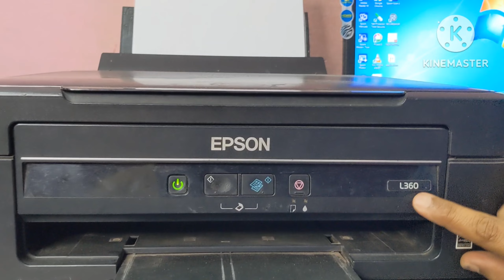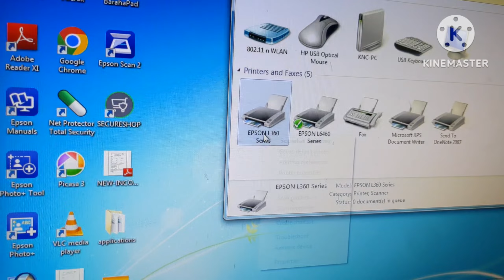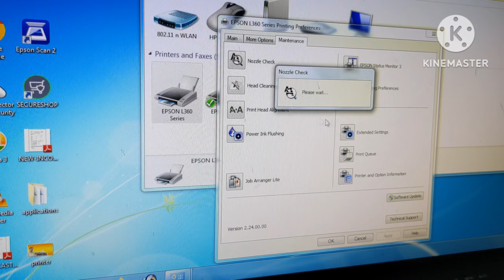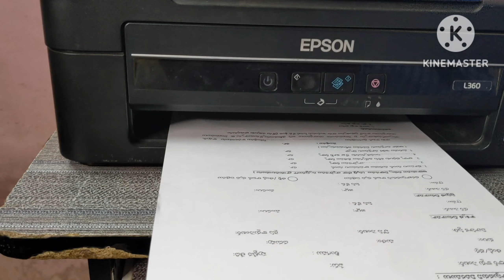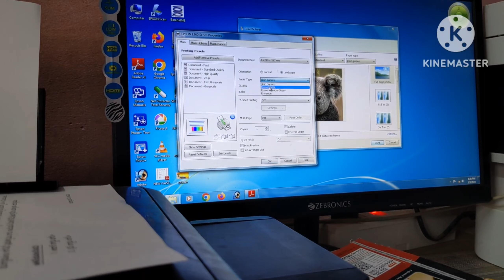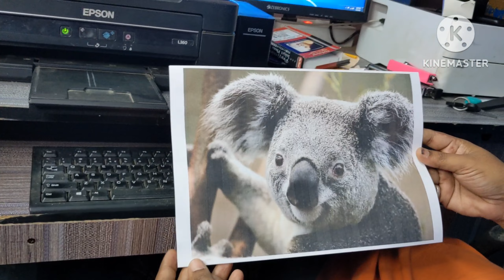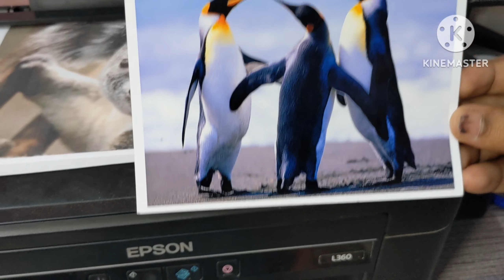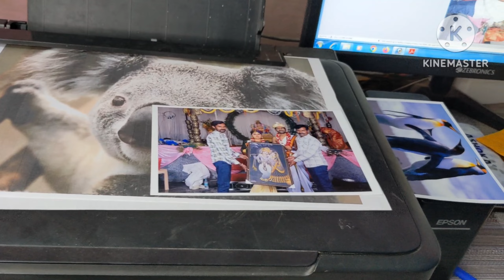PRINTER REVIEW printer epson review youtuber instagram genuine ink krishna net